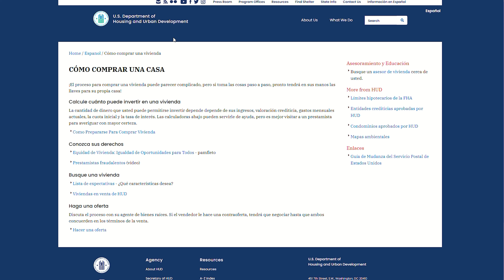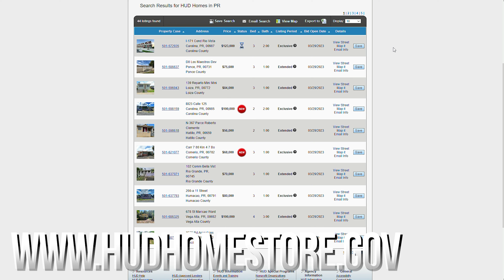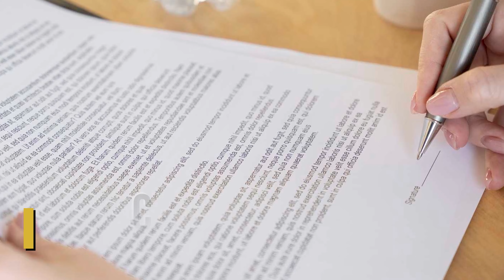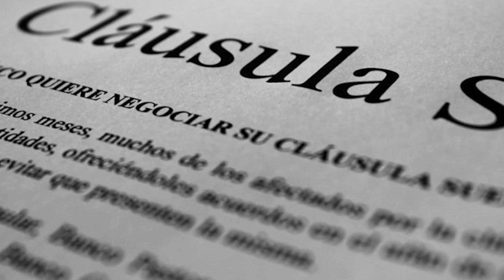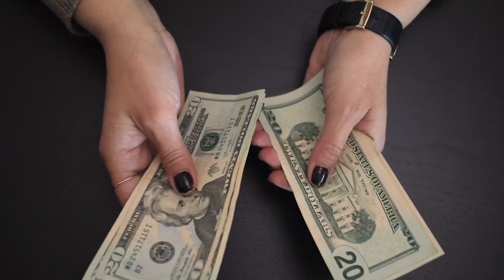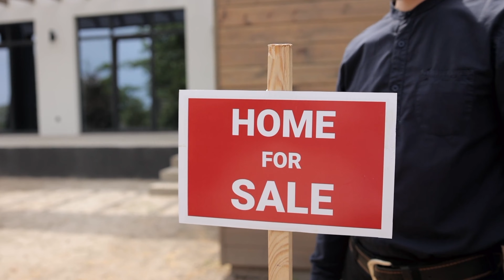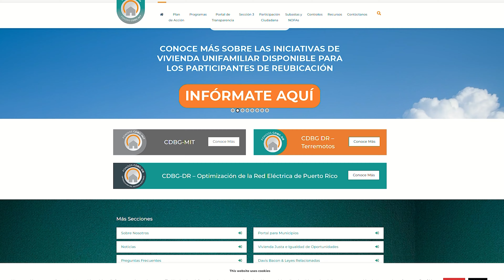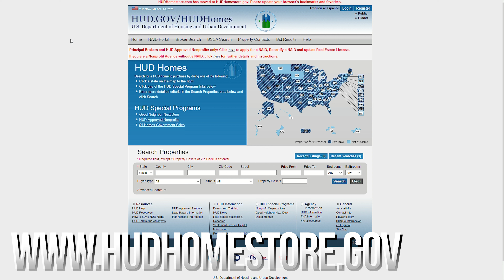Propiedades HUD: ¡Aprende todo lo que necesitas saber aquí! | Bienes Raíces con Jan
¡Bienvenido a nuestro video sobre Propiedades HUD!

 En este video te enseñaremos todo lo que necesitas saber para comprar la casa de tus sueños por menos de su valor real. Las Propiedades HUD son una gran oportunidad para aquellos que quieren adquirir una vivienda a un precio muy accesible.

En este tutorial te mostraremos cómo funcionan estas propiedades, cómo encontrarlas y cómo comprarlas. Además, te daremos algunos consejos útiles para que puedas sacar el máximo provecho de esta oportunidad única. Si estás buscando una casa, no te pierdas este video

 ¡te garantizamos que te sorprenderás con lo que aprenderás!

🛑Recuerda quedarte HASTA el FINAL para saber más de Airbnb en Puerto rico.

¿Interesado en ser un Anfitrión en Airbnb?  Usa el link abajo para registrar tu propiedad:

Consíguenos en YouTube, Spotify y Apple Podcast como Bienes Raices con Jan

¿Necesitas fotos y videos profesionales o Tours 360  virtuales para tu propiedad o Airbnb?